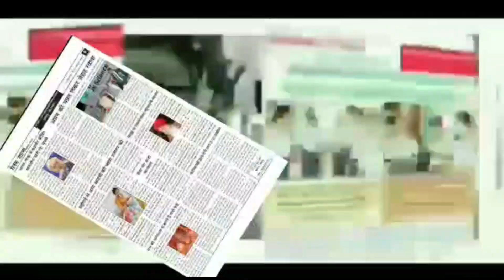Residents & Shopkeepers of Saraibala, Srinagar stage protest.